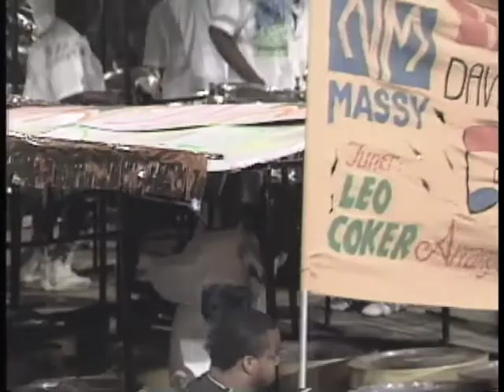Neal & Massy Trinidad All Stars - Dust in dey face (1993)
This was one of the finest Panorama arrangements EVER. All Stars brought joy to the Savannah crowd who even wanted an encore. a breathtaking performance to Eddie Quarless  amazing arrangement...The judges placed them third that year.